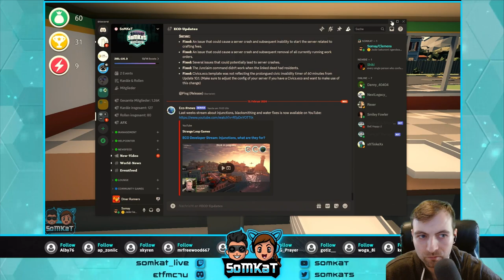Dinner Runners | First Look